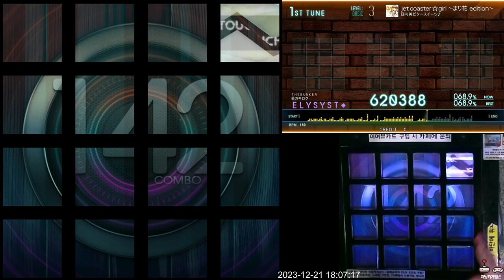(성탄 특집)[Jubeat beyond the Ave.] jet coaster☆girl～まり花edition~ BSC EXC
Lv. 3
Note: 206

반주 부분에 반 박자씩 밀리는 거 좀 열받기는 하지만 조금만 조심하면 쉽습니다.

노래가 재미있어서 코스믹 아젠다에서 쌓인 분노도 잠깐 내려놨네요.